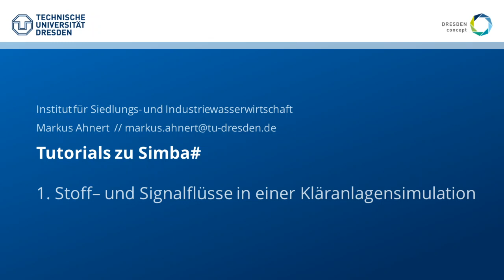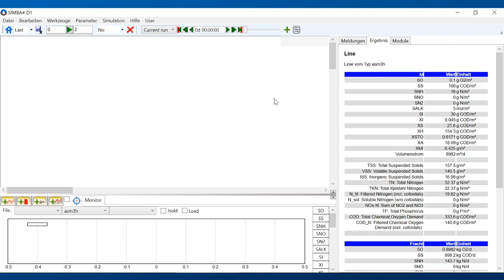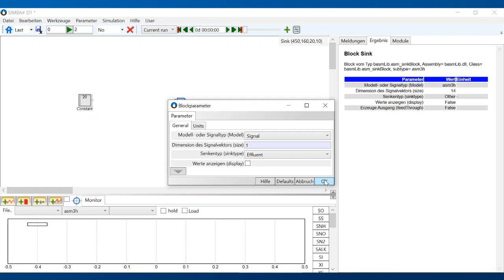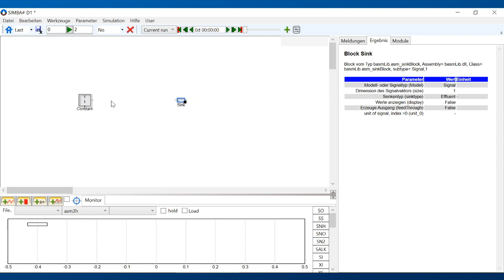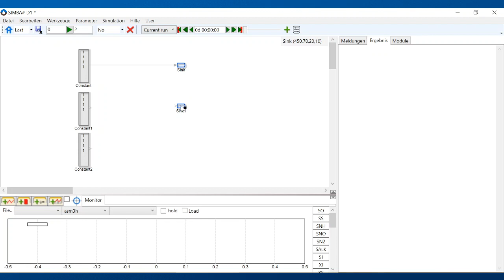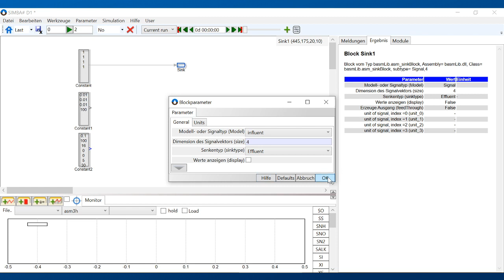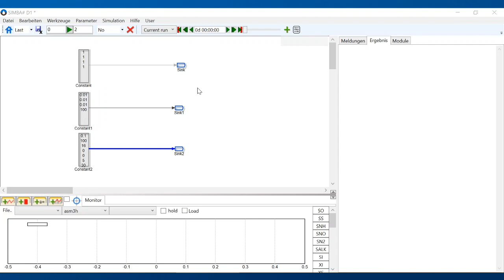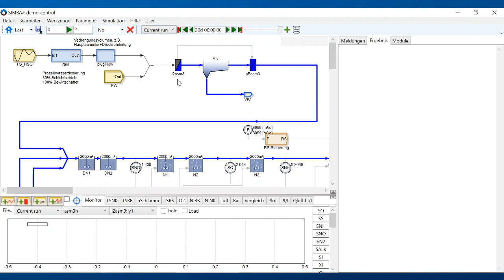SIMBA# | Kap. 1 - Stoff- und Signalflüsse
In diesem Video werden die Signal- und Stoffflussvektoren in Simba erläutert, die in Kläranlagenmodellen verwendet werden.

Konzept und Sprecher: Markus Ahnert, Institut für Siedlungs- und Industriewasserwirtschaft, Technische Universität Dresden

Videotutorials für die Nutzung der Software Simba# bzw. Simba# classroom im Rahmen verschiedener Module der Bachelor- und Masterstudiengänge Hydrowissenschaften/Hydro Science and Engineering an der Technischen Universität Dresden